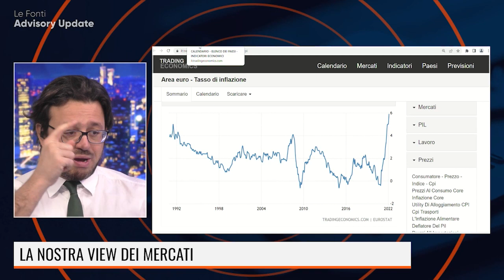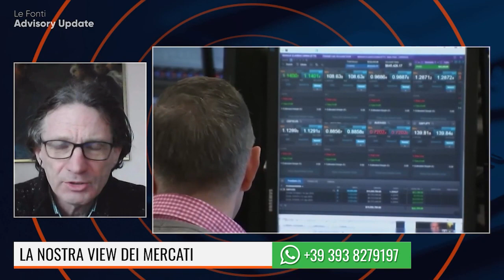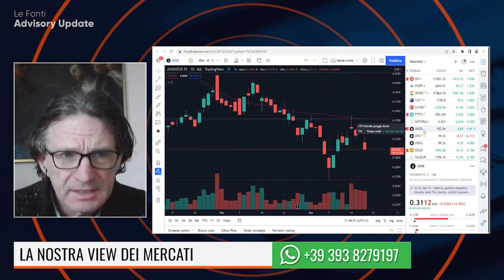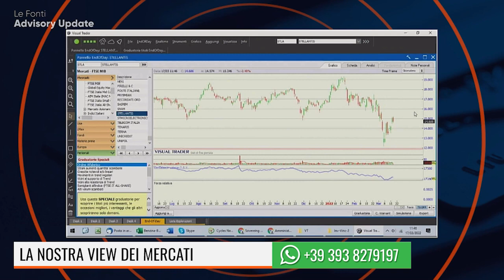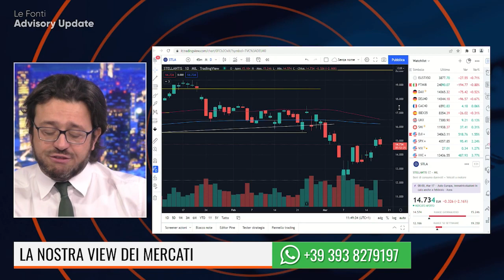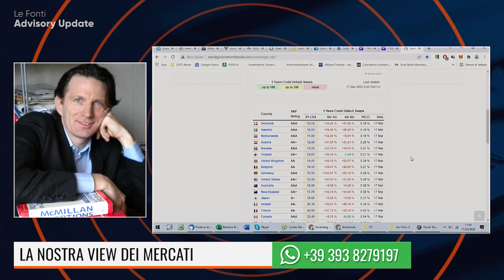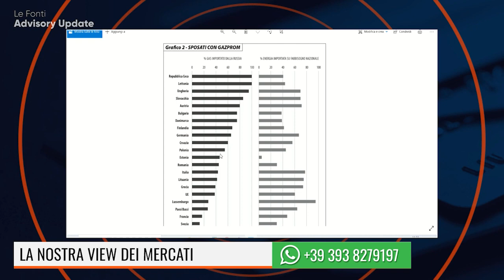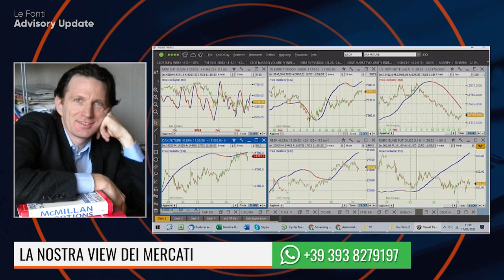INFLAZIONE UE, NUOVO RECORD: +5,9%! IMMATRICOLAZIONI AUTO, ITALIA ANCORA MAGLIA NERA